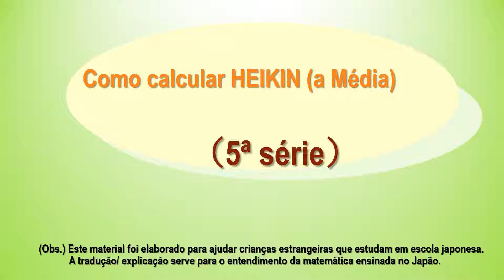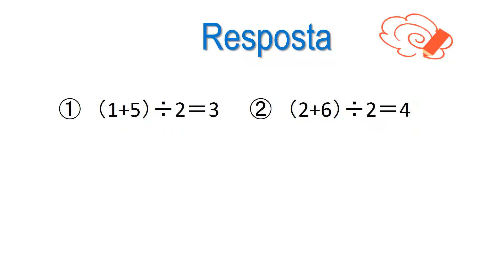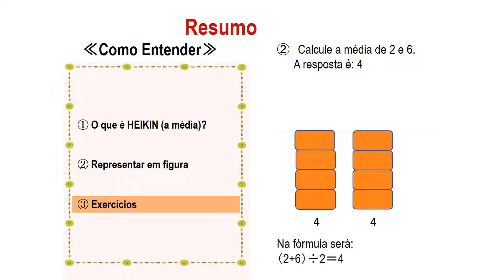小5＿平均の考え方（ポルトガル語版）